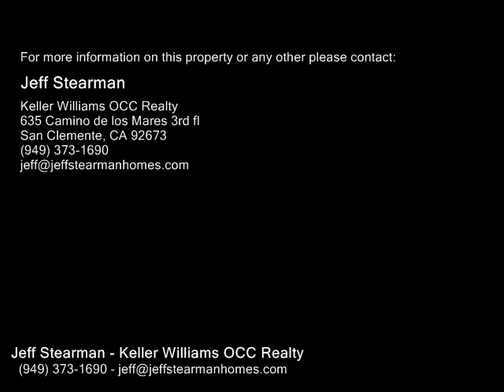784 Avenida Salvador , San Clemente CA 92672 - Real Estate - For Sale -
784  Avenida Salvador , San Clemente CA 92672  Real Estate  For Sale   Welcome to this elegant residence located in the prestigious MISTY RIDGE neighborhood in San Clemente. Situated only steps away from the renowned TOP OF THE WORLD lookout point on Avenida Salvador, the spectacular ocean views, sunsets over Dana Harbor, Catalina and San Clemente Islands, and the mountains and city lights will take your breath away!  The spacious 4,317 square foot home with soaring ceilings and an openairy floor plan afford comfort and ease for family and entertaining.  The custom built home features a master suite with fireplace and private balcony and takes full advantage of the glorious view.  There are two large ensuite guest bedrooms one of which is located on the main floor and a huge bonus roomofficegym, which can easily be converted to an additional bedroom. Also featured is the large, gourmet kitchen complete with center island and breakfast bar. Going outside, the setback driveway easily parks 5 cars and leads to the spacious three car garage and a charming private courtyard. The spacious back patio and grassy area on this oversized lot are an additional bonus.  Looking for a spectacular rooftop viewing deck? The possibilities are here!  Dont miss this one! Close to SC Golf Course, shopping, fine dining, beautiful beaches & world class surfing.

Jeff Stearman
Keller Williams OCC Realty